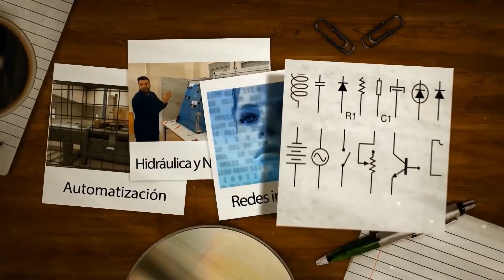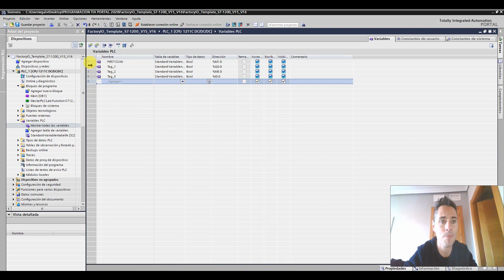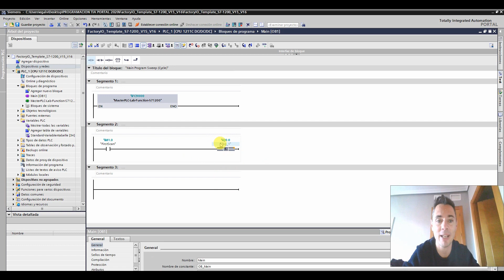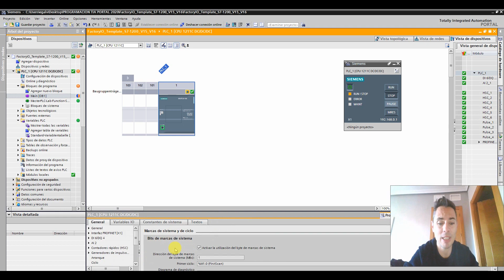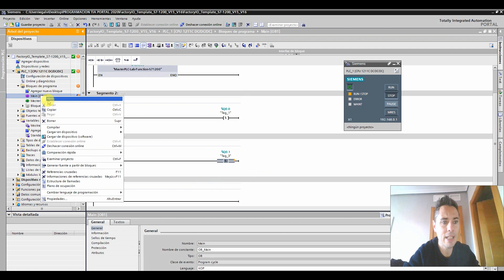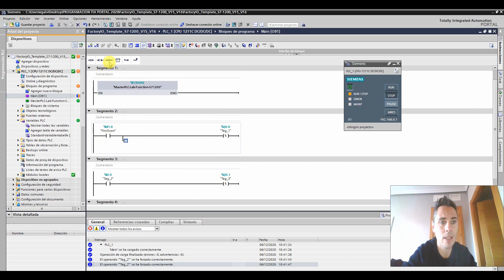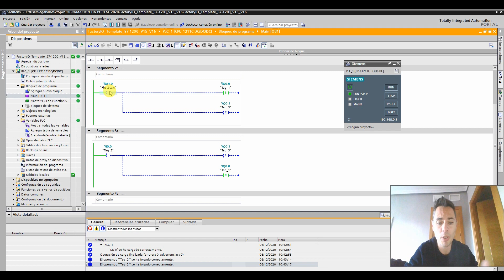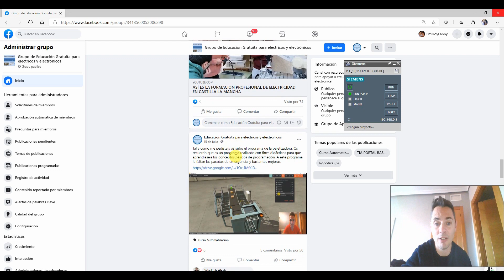COMO ACTIVAR EL FIRST SCAN EN TIA PORTAL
En este videotutorial voy a responder a una de las preguntas que me habéis estado haciendo de porque no se activa el First Scan.

Espero os guste, si es así puedes subscribirte o darle a like y nos vemos en próximos videotutoriales.